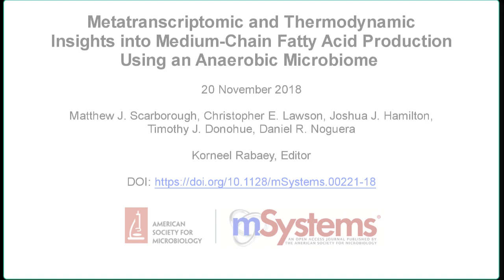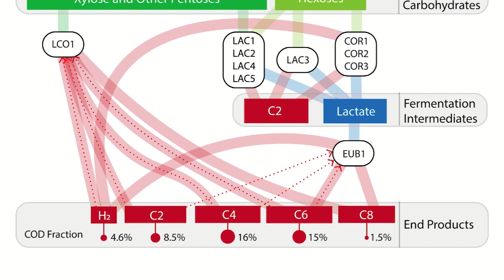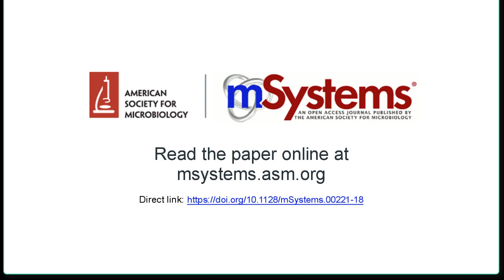MCFA-Producing Anaerobic Microbiome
Mixed communities of microbes play important roles in health, the environment, agriculture, and biotechnology. While tapping the combined activities of organisms within microbiomes may allow the utilization of a wider range of substrates in preference to the use of pure cultures for biomanufacturing, harnessing the metabolism of these mixed cultures remains a major challenge.

Here, we predicted metabolic functions of bacteria in a microbiome that produces medium-chain fatty acids from a renewable feedstock.

Our findings lay the foundation for efforts to begin addressing how to engineer and control microbiomes for improved biomanufacturing, how to build synthetic mixtures of microbes that produce valuable chemicals from renewable resources, and how to better understand the microbial communities that contribute to health, agriculture, and the environment.

Title: Metatranscriptomic and Thermodynamic Insights into Medium-Chain Fatty Acid Production Using an Anaerobic Microbiome

Authors: Matthew J. Scarborough
Christopher E. Lawson
Joshua J. Hamilton

Editor: Korneel Rabaey

Published in mSystems® on 20 November 2018